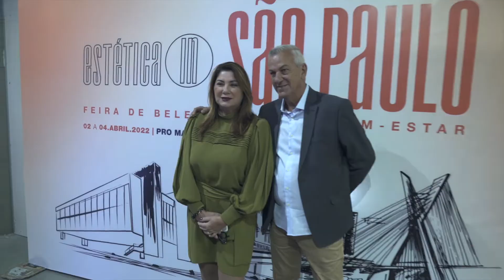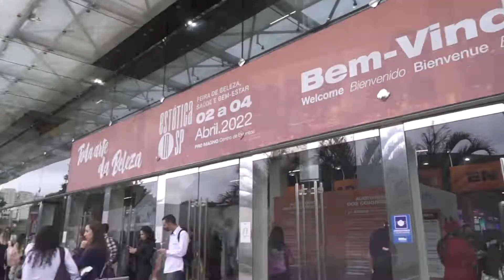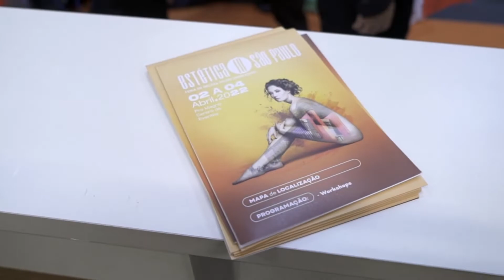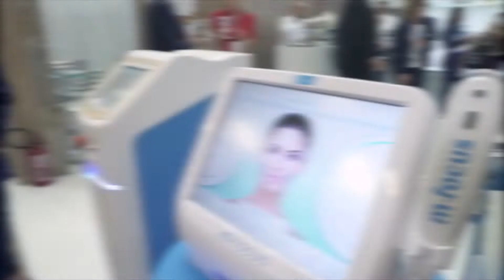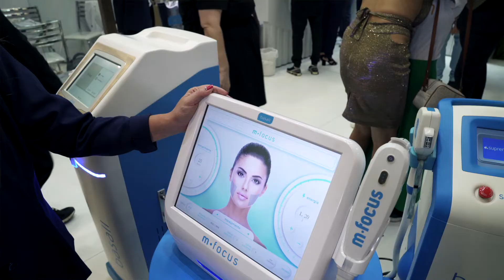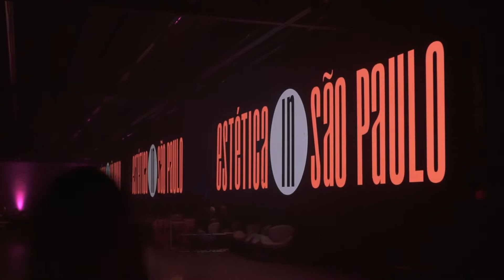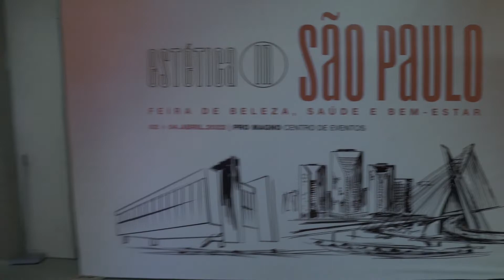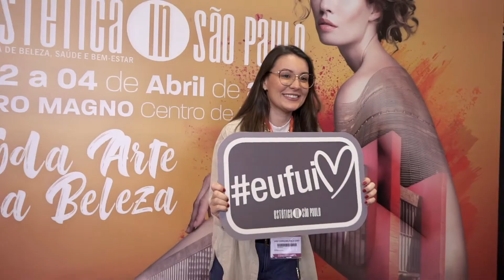ESTÉTICA IN SÃO PAULO - 1º Dia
TV NEGÓCIO ESTÉTICA - cobertura dos melhores momentos - entrevistas e lançamentos - do evento presencial ESTÉTICA IN SÃO PAULO - 02 de abril